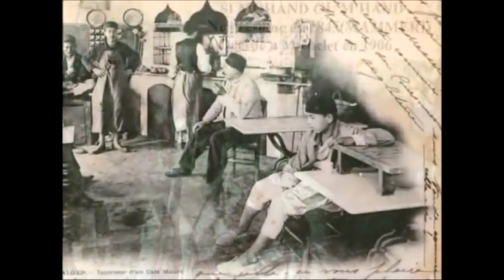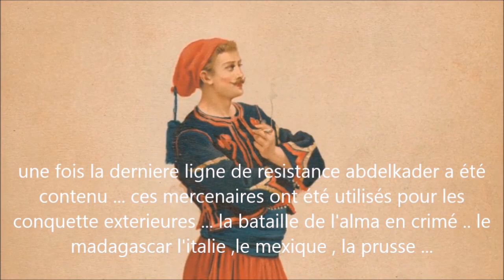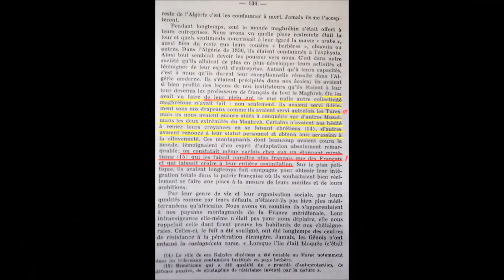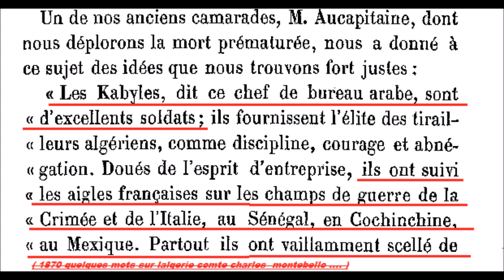qui sont les zouaves ?... des kabyles pionniers dans la trahison..!!!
le zouave ou zouaoua ..ighawawen .. c'est la première troupe de traîtres engagé par bourmont après un mois seulement de présence sur le territoire algériens ces même zouaves sont des militaires de métier au service du dey puisque ils n'ont pas le sentiment national. défendre le pays a cette époque est le dernier de leurs soucis ... origine de ces zouave le sud centre et le sud est de tizi ouzou un liens utile qui parle de ce sujet